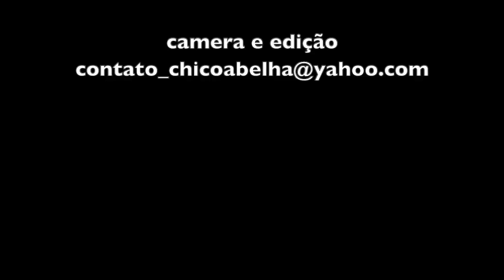COMENDO COM A FAMÍLIA DA KELLY E MARCIO - SÃO SEBASTIÃO DO PARAÍSO MG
Este vídeo é uma parceria de canais. Se você gostou acesse o canal Kelly Mar e assista mais do dia a dia desta família.